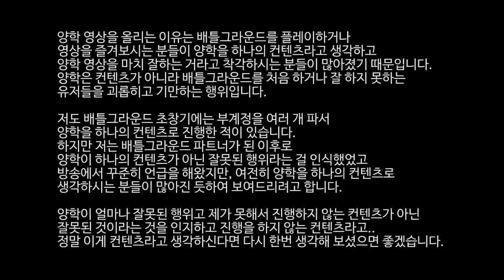[배틀그라운드] 【솔쿼드】순간이동 핵쟁이의 AWM을 뺏었습니다 | QHD(1440p)